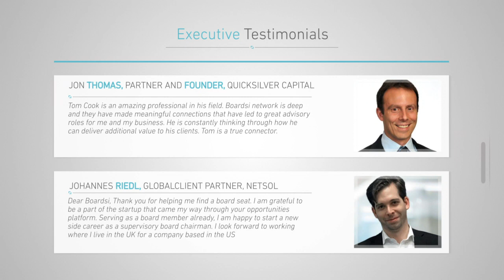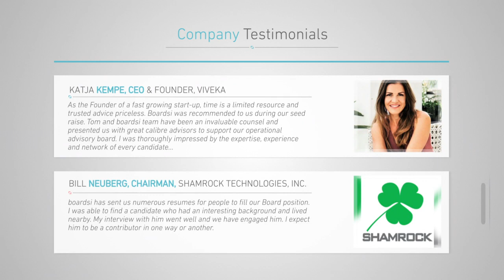boardsi benefits and testimonials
Quick video from boardsi, explaining the benefits of what we can do for executives and for companies seeking board members or advisors to help them grow. We are the difference makers, we make the connection and create a win-win situation. Visit us for more information at boardsi.com This video also includes a few testimonials/reviews from the executives and from the companies we have been working with.